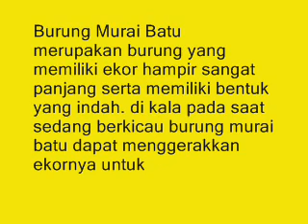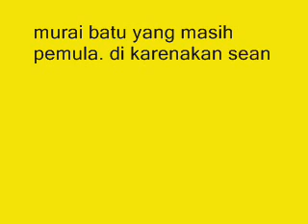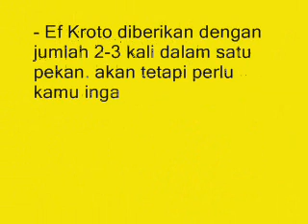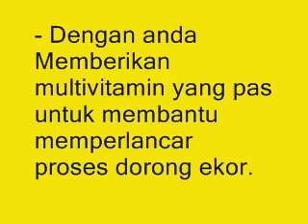Ini Dia!! Tips Dan Solusi Dalam Hal Perawatan Ekor Murai Batu Yang Sedang Dorong Ekor